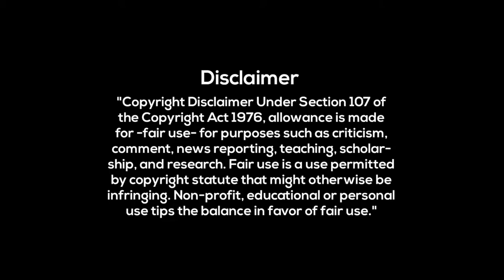খাঁচার ভিতর অচিন পাখি | Khachar Bhitor Ochin Pakhi | Lalon Song | NS BD Official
Credit : Asian Tv

This channel is for " Bangla Song" purposes only.